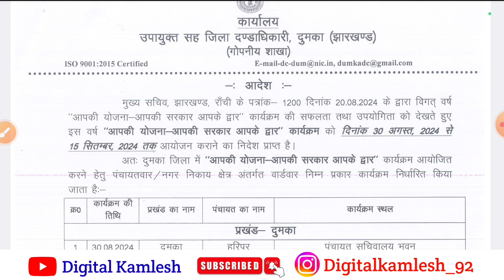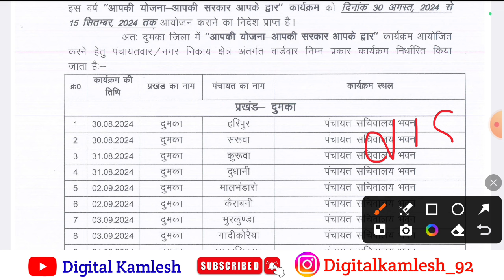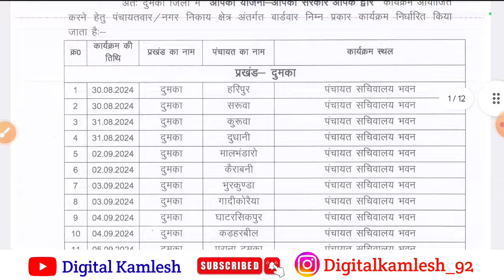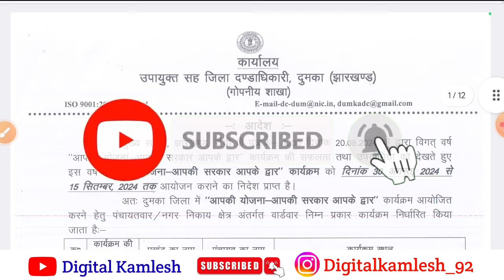आपके पंचायत में कब है कैंपजानिए ✅ Aapki Yojana Aapki Sarkar Aapke Dwar Jharkhand